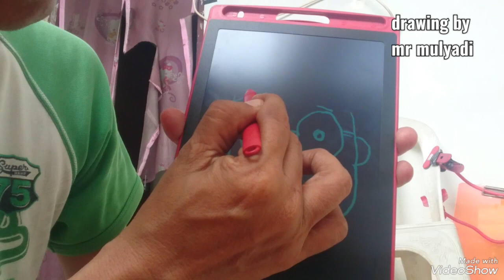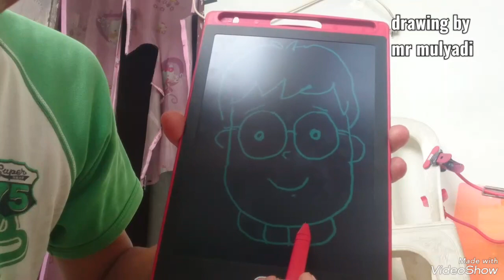dari angka 100 menjadi Gambar HARRY POTTER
menggambar Hari POTTER gampang bangeeet.. mulai saja dari angka 100.. minjam dulu seratus..